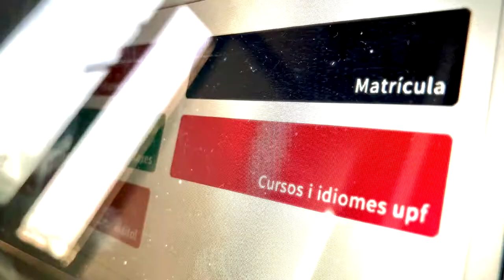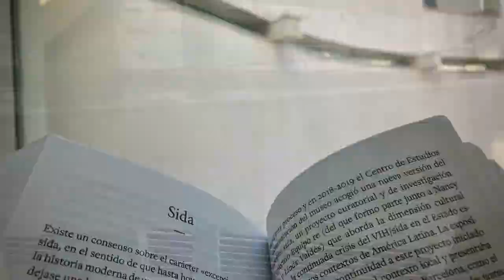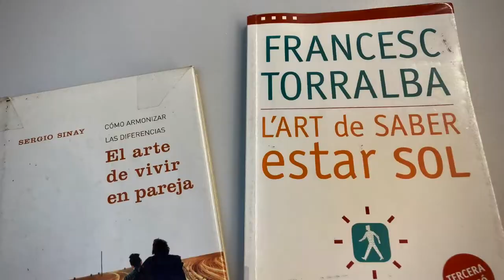HolaBarcelona — Septembre 2022 ⓵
HolaBarcelona — Septembre 2022 (1e partie)

La Saint-Gilles, des levers de soleil spectaculaires, des expositions, des conférences, du cinéma, l'inscription en littérature et philosophie à l'université Pompeu Fabra, des livres, des concerts, la Diada, des géants, l'inscription en catalan à la CPNL, et un tour chez mon barbier Rolando, avant de… ? (Suite dans la prochaine vidéo)